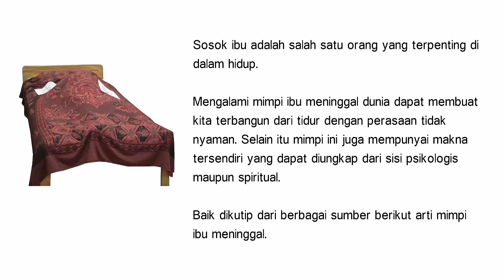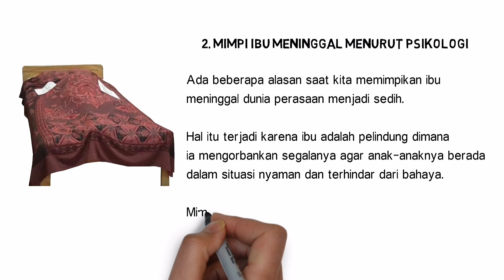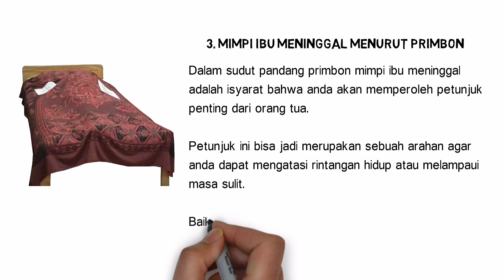Arti Mimpi Ibu Meninggal Dunia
Mimpi ibu meninggal dunia dapat membuat kita terbangun dari tidur dengan perasaan tidak nyaman.